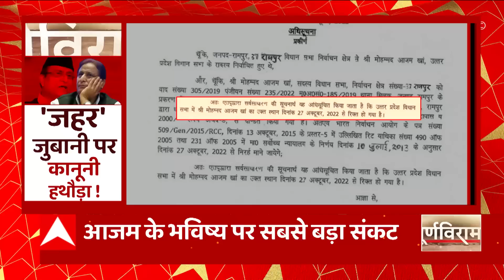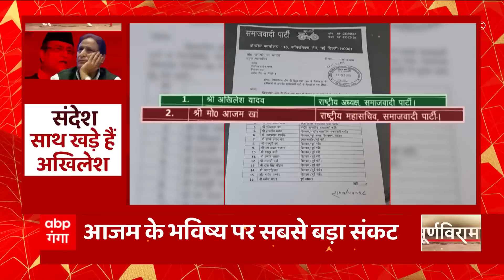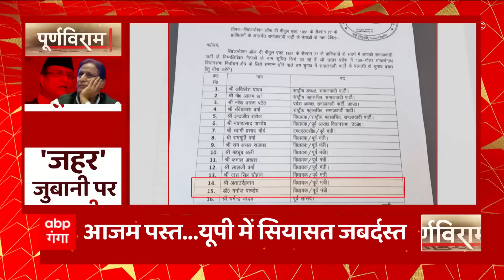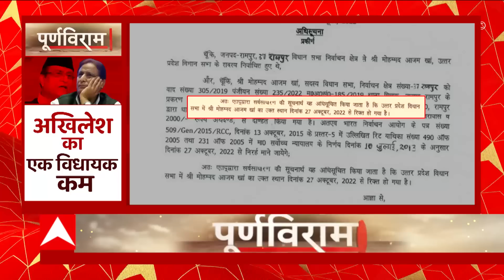Azam के राजनीतिक सफर पर पूर्णविराम!..मुश्किल वक्त में मिला बस Akhilesh का साथ!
Azam के राजनीतिक सफर पर पूर्णविराम!..मुश्किल वक्त में मिला बस Akhilesh का साथ!। बता दें 2016 में चुनाव के दौरान बोले गए बोल आजम खान पर पड़ेंगे इतने भारी ये किसी ने सोचा नहीं था इस  मामले में सपा के जाने माने दिग्गज आजम खान को 3 साल की सजा ही नहीं सुनाई गई इसके साथ ही उनकी विधानसभा की सद्स्यता भी रद्द कर दी गई, ऐसे में हर तरफ से मुसीबत में घिरे आजम को अखिलेश का मिला है साथ, तो क्या अब आजम खान के राजनीतिक सफर पर लग चुका है पूर्णविराम ? अगर ऐसा है तो क्या रामपुर के रण में फिर होगी जंग?